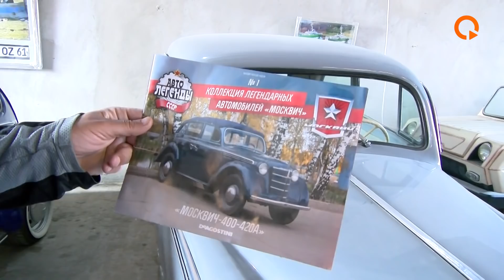Hitlerin, Stalinin, Hüsnü Mübarəkin maşınlarını Bakıda saxlayan kimdir?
retromasinlar, kohnemasinlar, qaynartv Retro masinlar, retro avtomobiller. Köhnə bakılılar, dağlılar. Bakının tarixi, Bakı məhəllələri.

Azad bəyin retro avtomobil kolleksiyasında çox qiymətli avtomobillər var. 1931-ci ilin "Ford"u, İkinci Dünya müharibəsindən sağ-salamat çıxan "İvan Vilis", Hüsnü Mübarəkin qarajından Novxanıya gətirilən "Mercedes", dünyada cəmi 6 ədəd qalan "Şteyr" və digər bir çox qiymətli, nadir avtomobillər...
Retro avtomobillər. Retro masinlar.
Daha ətradlı hazırladığımız videomaterialda:

Redaktor
Nəzirməmməd Zöhrablı

Müxbir
Mətin Oğuz

Operator
Xaqani Hüseynov

Montaj
Əli Əlyarov
İsmayıl Səfərzadə